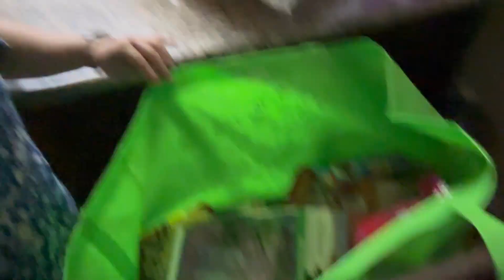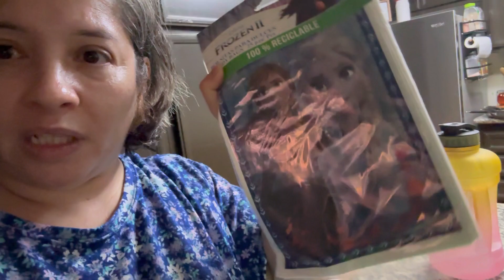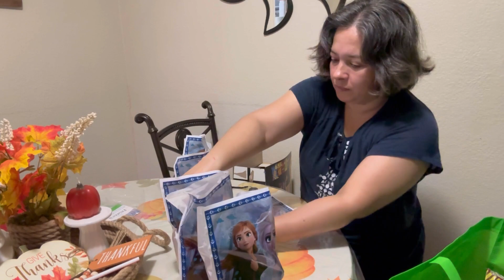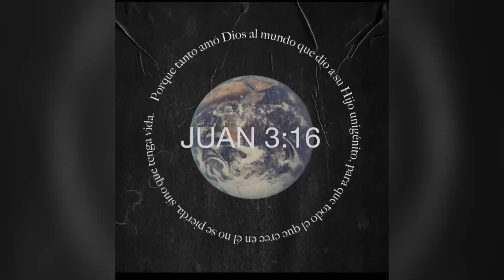Les cuento como me hicieron la tomografía o ct scan | haciendo las bolsitas de dulces ❄️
✅Dar like

✅compartir